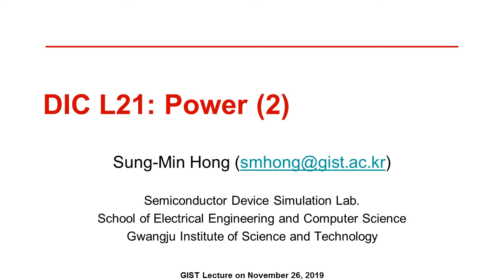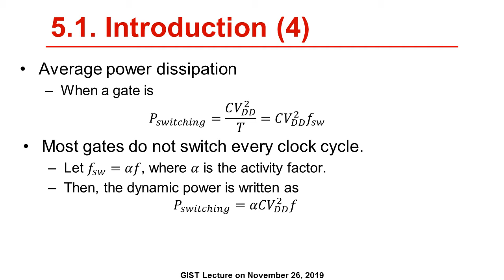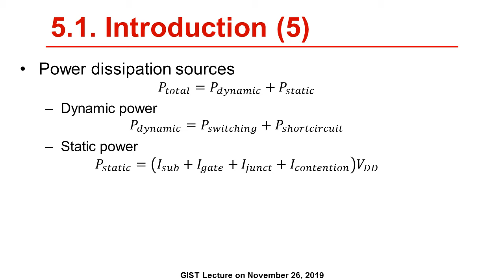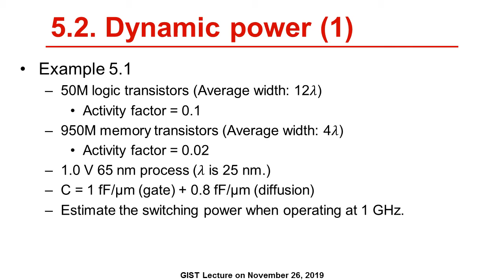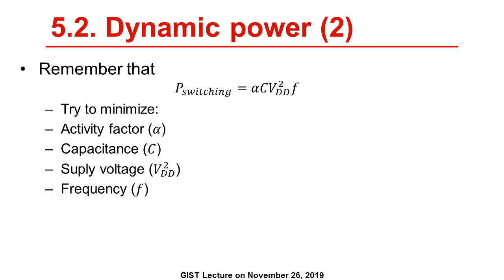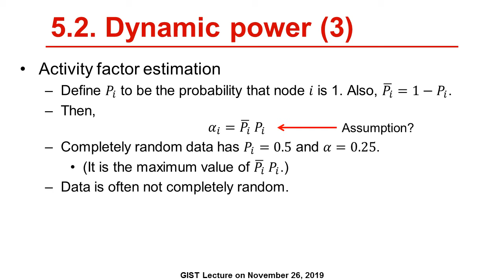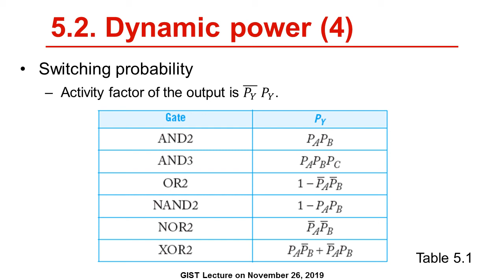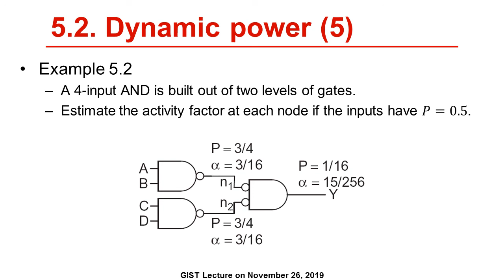[한][DigitalIC] L21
디지털 집적회로 강의. L21 (2019년 11월 26일 내용)